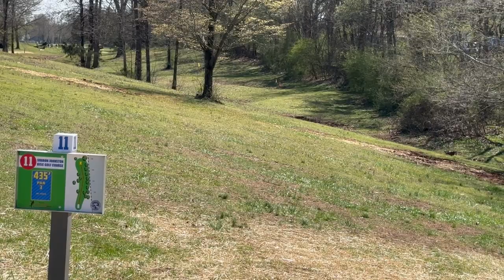Doubles Battle #1 B9 // Sharon Johnston DG Course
We take on the Ashby boys who are 14 and 15 years old and have only been playing for 6 months.
Make sure to Check out the front and back 9!